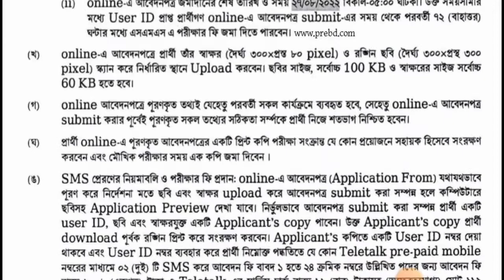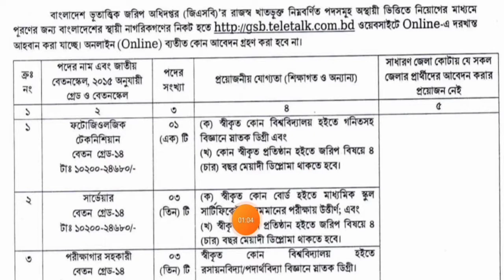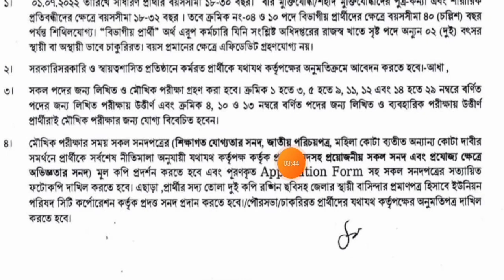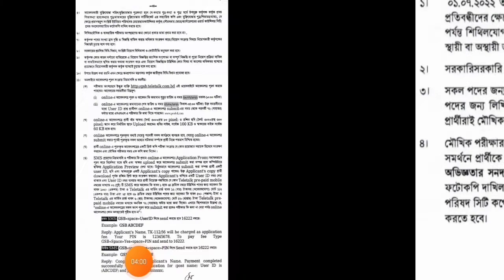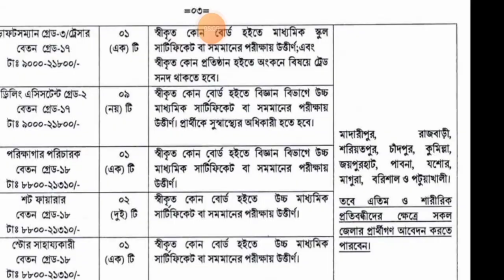৭৪ পদে বাংলাদেশ ভূতাত্ত্বিক জরিপ অধিদপ্তর এ নিয়োগ বিজ্ঞপ্তি-2022 Geological Survey Directorate-2022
৭৪ পদে বাংলাদেশ ভূতাত্ত্বিক জরিপ অধিদপ্তর এ নিয়োগ বিজ্ঞপ্তি- 2022
Bangladesh G#eological Survey Directorate Recruitment Circular-2022 for 74 posts

Apply Link

১৫৩ পদে প্রতিরক্ষা মন্ত্রণালয়ের অধীনে প্রধান প্রশাসনিক কর্মকর্তার Clothing# (dcd) এ নিয়োগ বিজ্ঞপ্তি- 2022

বাংলাদেশ পুলিশ নতুন নিয়োগ বিজ্ঞপ্তি ২০২২,Dhaka Metropolitan Police _DMP Job Circular 2022

১৭৩ পদে প্রধান প্রশাসনিক# কর্মকর্তার কার্যালয় (dcd) এ নিয়োগ বিজ্ঞপ্তি- 2022

৩৬ পদে বাংলাদেশ# মৎস্য# গবেষণা ইনস্টিটিউট #(fri) এ নিয়োগ বিজ্ঞপ্তি- 2022

৩০১ পদে বসুন্ধরা _গ্রুপে নিয়োগ বিজ্ঞপ্তি-২০২২

ভূমি সংস্কার# বোর্ড# (lrb) এ বিভিন্ন পদে নিয়োগ বিজ্ঞপ্তি- 2022
job circular kink

বিভিন্ন পদে পল্লী বিদ্যুৎ সমিতিতে নিয়োগ বিজ্ঞপ্তি- 2022